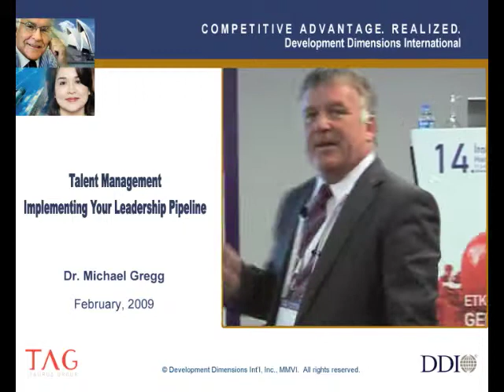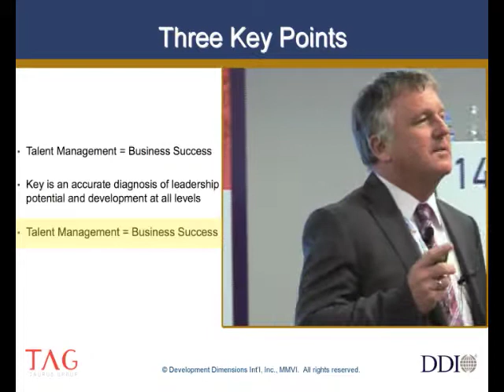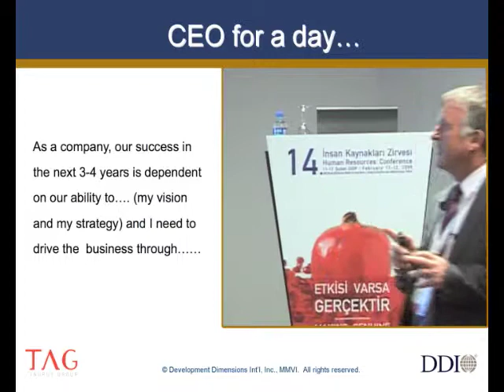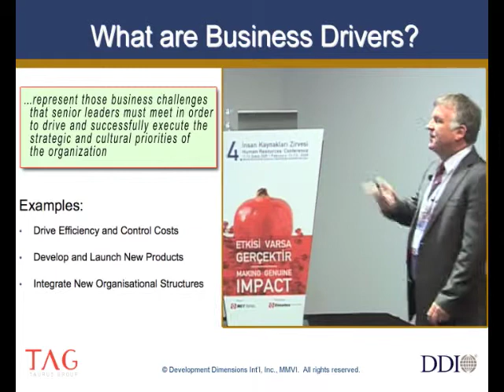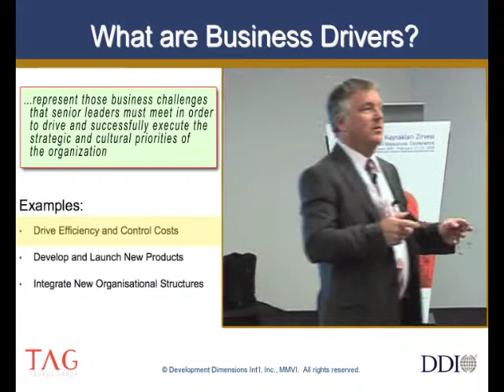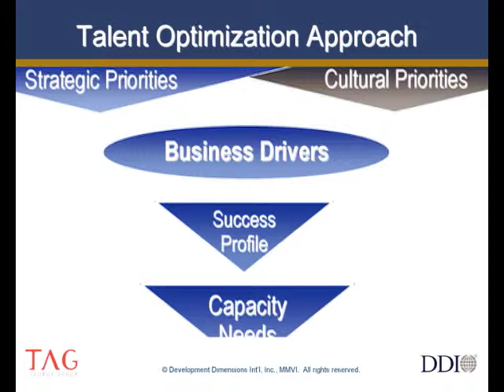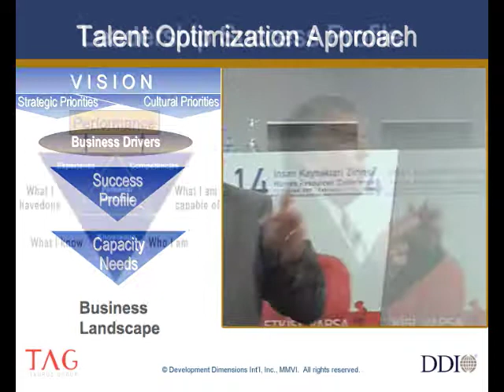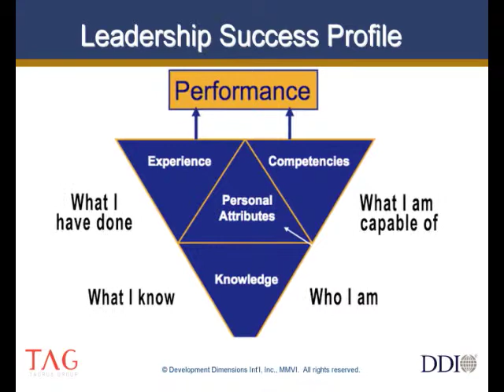Talent Management BLM1 - Dublaj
TAG Danışmanı Dr. Michael Gregg' in 14. İnsan Kaynakları Zirvesinde gerçekleştirdiği "Talent Management Implementing Your Leadership Pipeline" konulu sunumu...